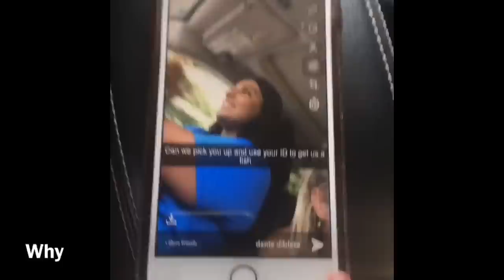a day in my life | we adopted a pet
hey guys!!! This is a day in my life when I decide to get out of bed of course... we adopted a pet and please know that George shaniah is living his best life right now!!

follow peppas Instagram- @peppapigfromtarget